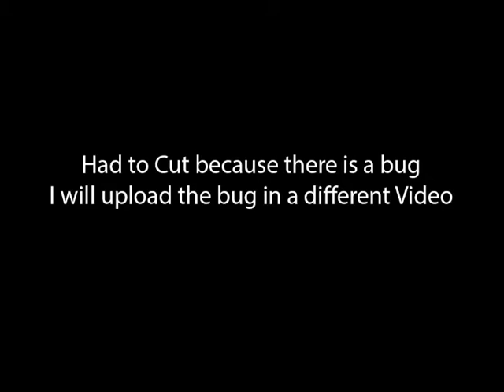Genshin Impact Hidden Achievement - Boom Shaka Laka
Boom Shaka-Laka, More Boom-Shaka-Laka Hidden achievement

in case you are wondering what the bug / glitch is